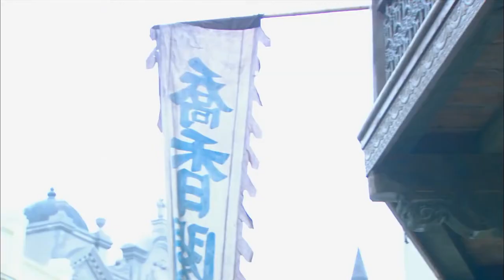Secretly Married to CEO💘17 | zhaolusi xiaozhan | CEO met kid from one night stand, fate changed...